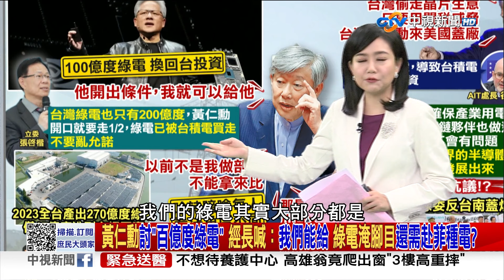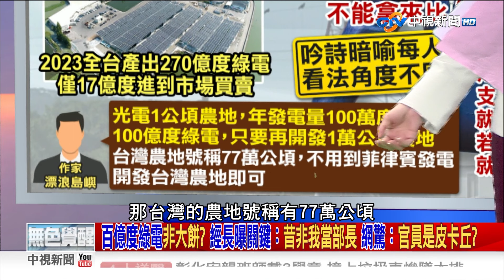郭智輝百億度綠電引議！羅智強酸「學到民進黨囂張」曝質詢「荒謬事」開嗆了《庶民大頭家》精華回顧 20241030 鄭麗文 洪孟楷 羅智強 董智森@庶民大頭家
昨天閣揆跟經濟部長到立院進行能源配比的報告，郭智輝被問到: 黃仁勳開出回台投資條件，是要有100億度綠電，沒想到郭智輝二話不說，馬上表示黃仁勳開出條件，我們就可以給他，結果被質疑台灣一整年也才只有200億度綠電，黃仁勳一開口就要走了一半，更不說大多數的綠電，早已經被台積電買走了，官員不該亂給承諾?郭智輝竟然反嗆:那是因為以前不是他當部長，問題是民進黨執政8年，非核家園的綠電佔比都無法達標了，難道經濟部長一換人，綠電發電量就可以一夜間一飛衝天?還是就像作家漂浪島嶼說的:乾脆把我們的農地通通拿來種電?現在民進黨一直吹捧綠電滲透率破3成，意思就是說每3度電就有1度是綠電，既然我們現在綠電多到淹腳目，怎麼不叫黃仁勳現在就回台投資?我們的非核家園卡關，碳排居高不下，官員還是自我感覺良好，不就像童子賢質疑的，政府是處於集體夢遊狀態嗎?

【本集來賓】
1. 前立委 鄭麗文
2. 立委 洪孟楷
3. 立委 羅智強
4. 資深媒體人 董智森